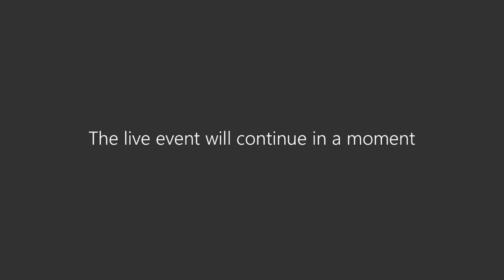Program Spotlight Virtual Lounge: Criminology and Criminal Justice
Learn more about your program of choice during this engaging and interactive virtual information session with a professor and a recent graduate!

Featuring: Criminology and Criminal Justice.